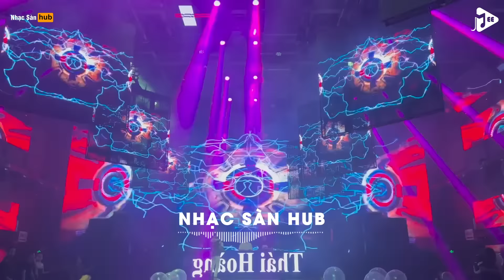NONSTOP DJ THÁI HOÀNG 2025 - TIMEBOMB FT HAVANA (THÁI HOÀNG REMIX - FULL TRACK NHẠC KE THÁI HOÀNG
►Title: NONSTOP DJ THÁI HOÀNG 2025 - TIMEBOMB FT HAVANA (THÁI HOÀNG REMIX - FULL TRACK NHẠC KE THÁI HOÀNG

©  Copyright by Mee Media & Nhạc Sàn Hub ☞ Do not Reup